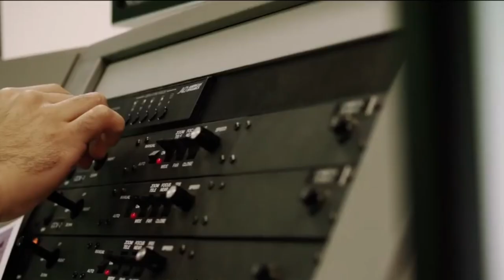GE F414 engine deal & extent of Technology Transfer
F414 engine deal between HAL & GE

HAL & GE are expected to announce the GE F414 engine deal around the official State visit of Prime Minister Narendra Modi to the US on 22nd June 2023. The deal between two companies will have a ”ripple effect” across the American and Indian defence industries.

80% ToT by Value

However, the major question that every Indian is asking is what would be the extent of ToT. Earlier multiple reports have indicated that the GE will give 100% ToT to produce engines in India. The recent report from CNBC-TV18, General Electric and Hindustan Aeronautics Limited (HAL) will transfer approximately 80 percent of the jet engine technology by value. Last week it was reported that the highest political authorities in India and the United States have granted approval for a co-production agreement. This deal could be worth several billion dollars & both sides are negotiating payment mechanisms, machinery procurement, and tech transfer. US engine technology has not been shared this widely with any other country.

As per report, following aspects of GE jet engines will be provided to India and HAL:

Special coating for erosion and corrosion

Repair technology for turbine

Compression disc and blades

Coating and machining of single crystal turbine blades

Machining & coating of hot end parts

Complete tech transfer for blisk machining

Machining of powder metallurgy

Polymer matrix composite

Laser drilling for combustion

Bottle boring of shafts

The collaboration on jet engine production will begin as soon as the deal between GE and HAL is signed. It is likely that technology transfer will take place in phases, with 80 percent of the value added to the engine occurring in India within three years.

What is missing?

While US has agreed for the machining and coating of single crystal turbine blades, what its not offering is the casting process of the single crystal (SX) blade. DMRL has developed vacuum investment casting process to produce state‐of‐the‐art Directionally Solidified (DS) and Single Crystal (SX) blades and vanes for aero gas turbine engines. Single crystal turbine blades and vanes are produced by using orthogonal grain selector from advanced Ni‐base super alloys.

India must push US for the production of the single crystal blade using DMRL’s technology in India and get it certified by GE. This is the one of the major challenge or roadbloack with the India’s indigenous engine development.

However, this deal is definitely going to be a remarkable step for developing the industrial ecosystem for aero engines. India should now focus on the development of technologies that are not being transferred as a part of this deal. India must plan ahead for the development of more powerful engine that could power the AMCA Mark2 fighters in future.